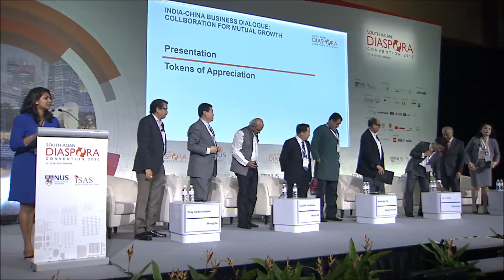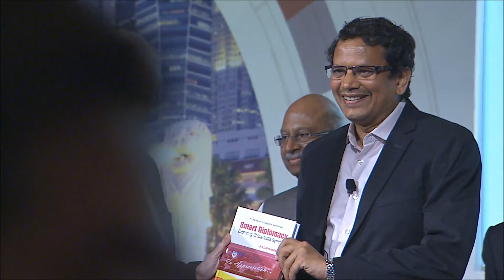SADC 2016 (Day 2) : India-China Business Dialogue